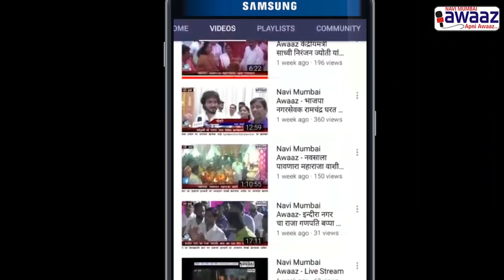Navi Mumbai Awaaz-तळोजा पाचनंद परिसर अजूनही दुर्लक्षितच!पाण्यासाठी रहिवाश्यांची वणवण